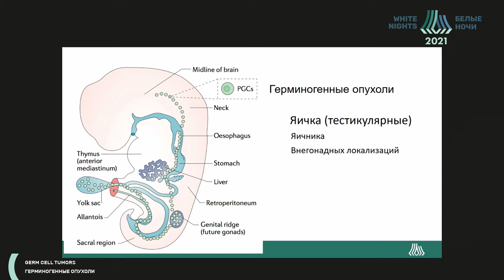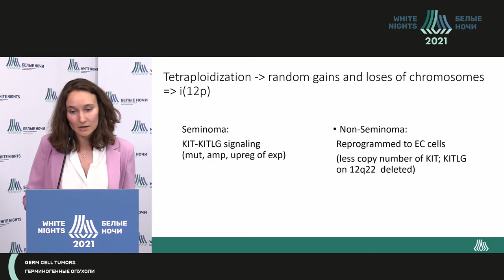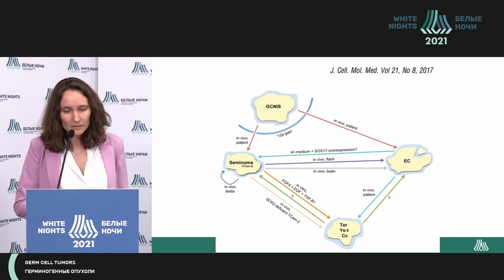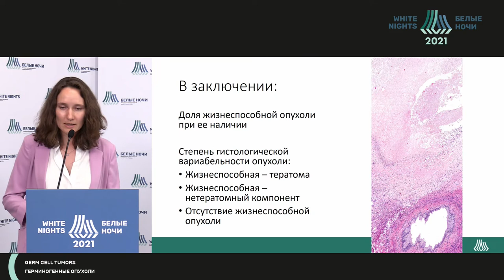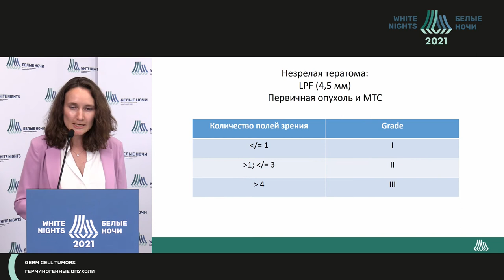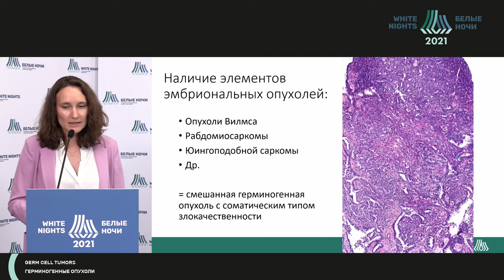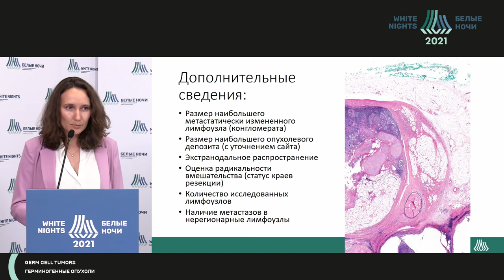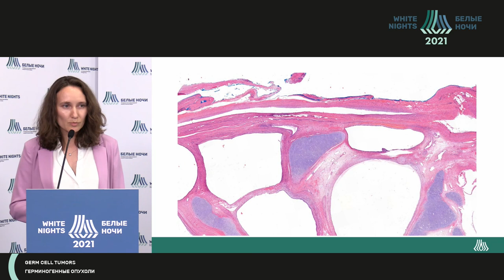Морфологическая оценка удаленной резидуальной опухоли (Артемьева А.С.)